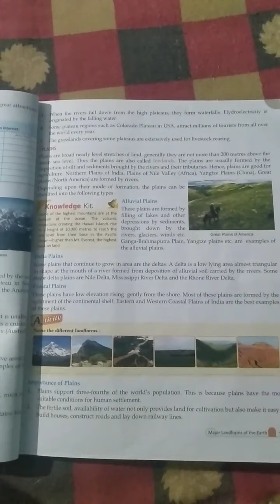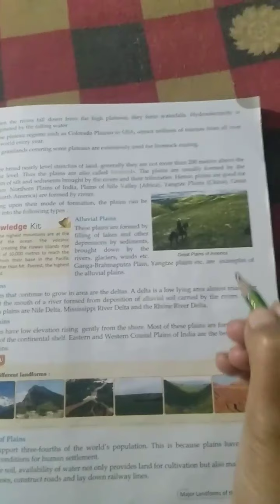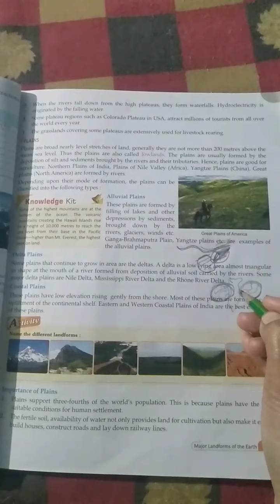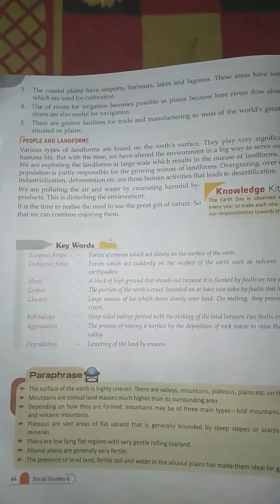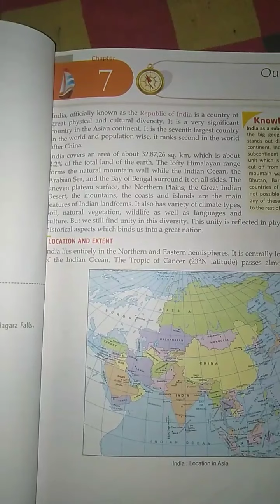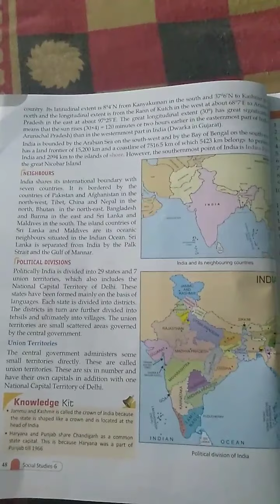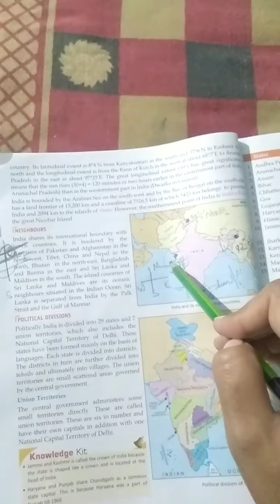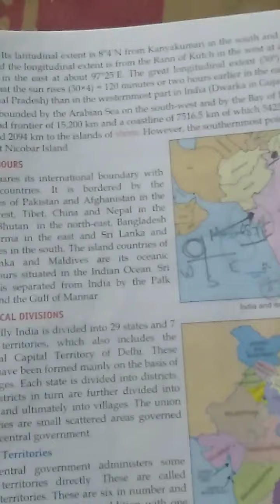Class 6th social studies chapter 6(remaining part) and chapter 7 part 1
NCERT social studies